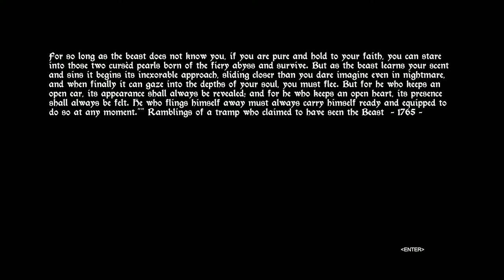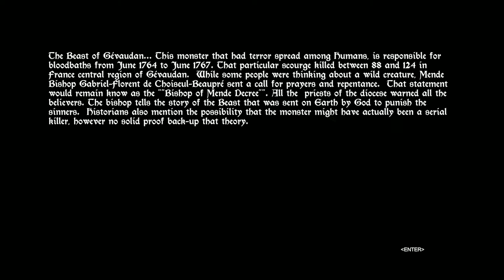THERE IS A WEREWOLF IN THE WOODS!!!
Escape the Beast and overcome your own fear.

Title: Gevaudan
Genre: Adventure, Indie
Developer: Nicolas Bernard
Publisher: Microids Indie
Release Date: Jun 8, 2017

NOTE TO DEVELOPERS
If you want your game showcased on the channel, check the discription of our Youtube page for a contact email! Whether you are new to developing games or have made many we'll check your game out!!!